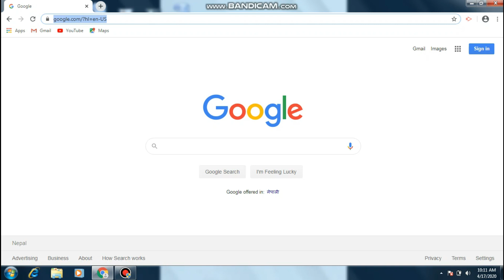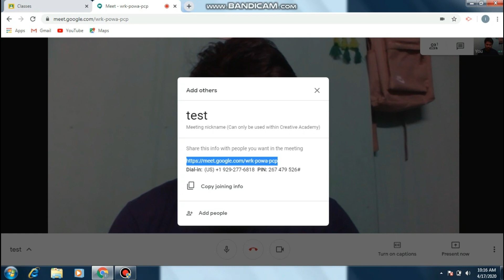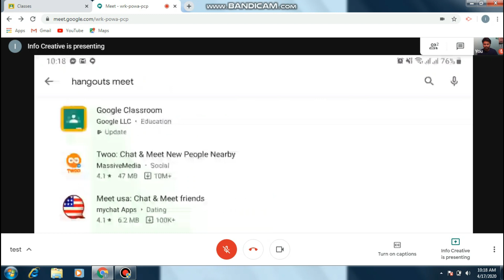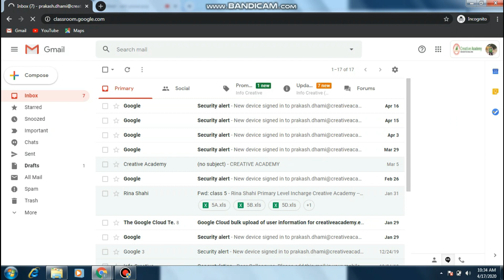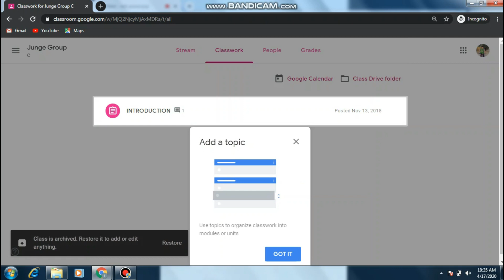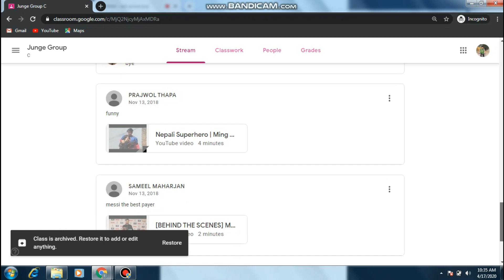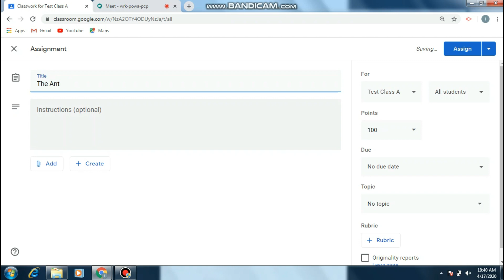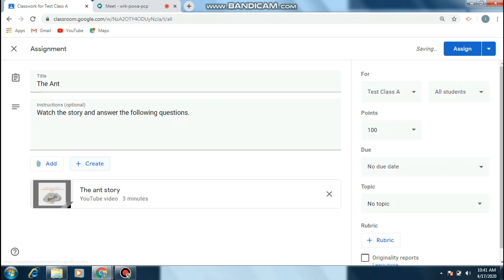Online Learning (Home Schooling) Tutorial by Creative Academy for Parents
For online learning we have been using two applications: Google Meet and Google Classroom